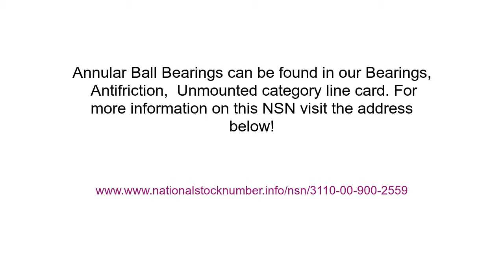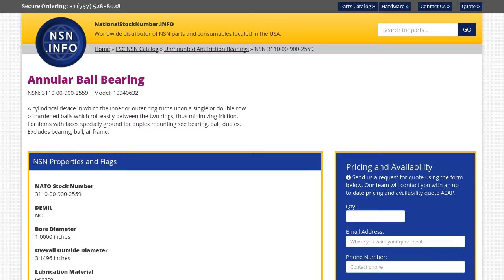3110-00-900-2559 Annular Ball Bearing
Annular Ball Bearing NSN: 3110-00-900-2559 niin: 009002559